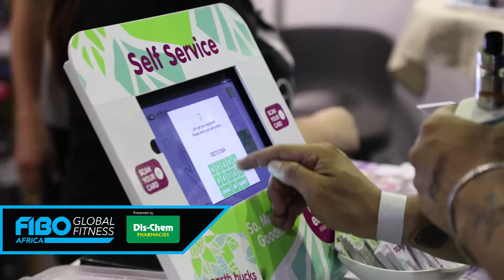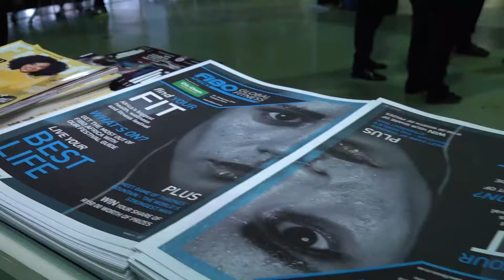FIBO Global Fitness Africa Presented by Dis-Chem Pharmacies Final Day Highlights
Today was the final day of FIBO 2018.  As we look on back  the biggest festival of its kind in South Africa. It has been nothing but extraordinary. FIBO has brought you  the latest fitness and health trends, classes, talks, and demonstrations.  It has been 3 days of action packed workouts and fitness. We hope you had as much fun as we did at FIBO. The FIBO fitness festival is not just an event, it  is an experience We look forward to seeing you next year 25-27! Did you find your FIT in FITness?